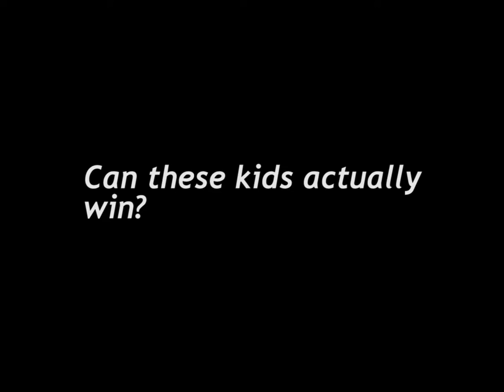South Florida High School Kids May Have Just Kicked Off A Revolution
Over 30 schools in South Florida saw large amounts of students walk out in protest of America's gun laws. Young people from all walks of life walked out.